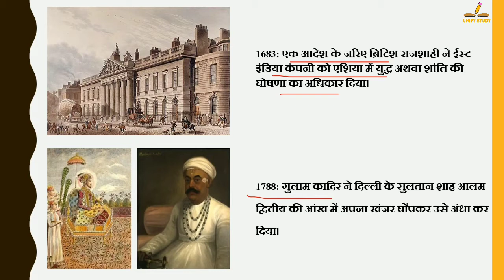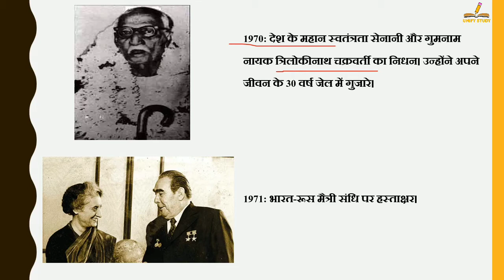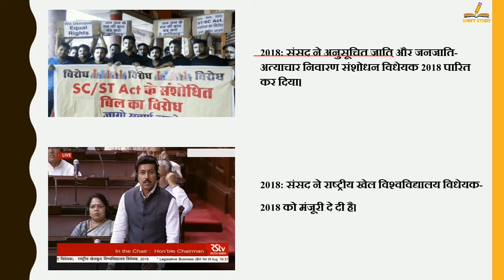9 अगस्त का इतिहास | History Of 9 August | Today History | On This Day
9 अगस्त का इतिहास | History Of 9 August | Today History | On This Day